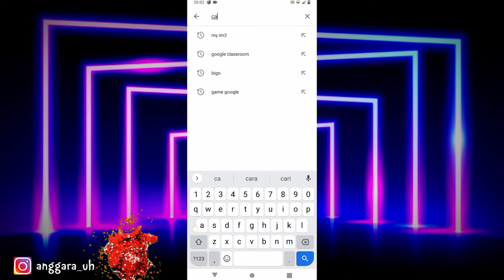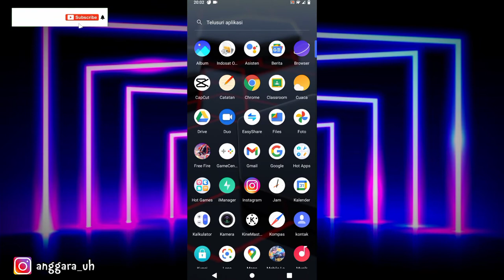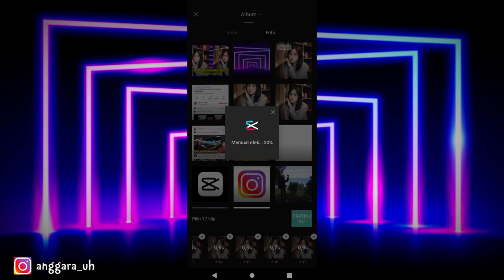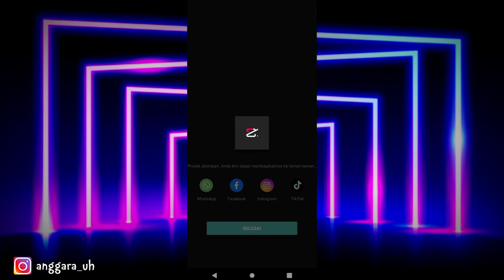Tutorial cara menghilangkan watermark 🔥TEMPLATE🔥 pake apk CAPCUT☀️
sebelumnya assalamu'alaikum wr WB,🙏

terimakasih kasih bagi yng sudah menonton Vidio kami,🙏

.kalo kalian krang jelas kalian bisa DM aku okee👍
dan jangn lupa follow ig ku ,nanti ku follow back🎉🎉🎉